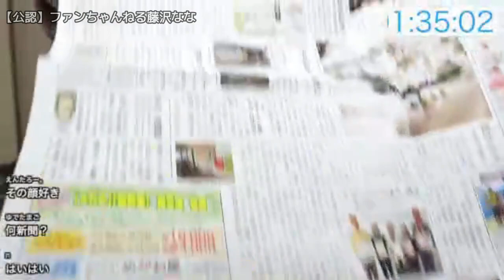【【神回】苺狩りに行くよ！☆どらねこ先生の身の上話【他雑談】】2023年02月18日